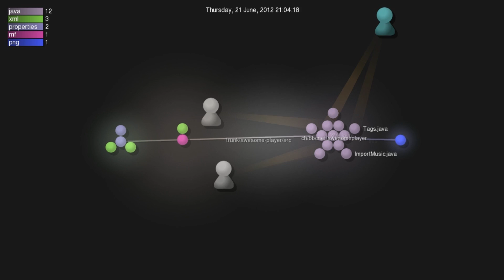The Making of Awesome Player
BBC FTW